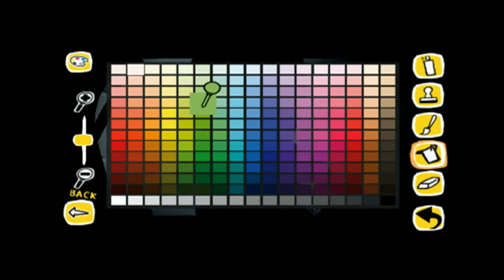I Play Rabbids Go Home On Nintendo Wii Again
Alright, I'm Playing Rabbids Go Home Again For My Long Break From Animal Crossing New Horizons. So, I'm Gonna Do Another Gameplay.

That's Pitched Copyrighted Music For The Elevator & Work, I've Apologize.